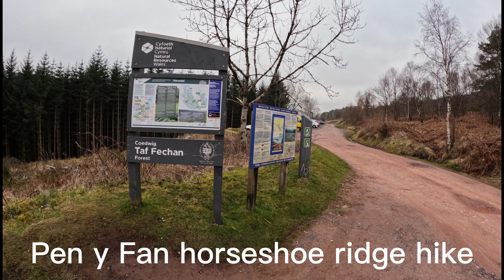Brecon Beacons - Pen Y Fan Circular Ridge & Dragons Back Hike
Three nights away staying at Pencelli Castle campsite, chilly late winter/ early spring.
First attempt at using GoPro hero 10 and CapCut video editor, includes:
- Pen-y-Fan circular ridge hike
- Dragons back & Waun Fach ridge hike
- 2 mile walk around Blaen-y-Glyn waterfalls